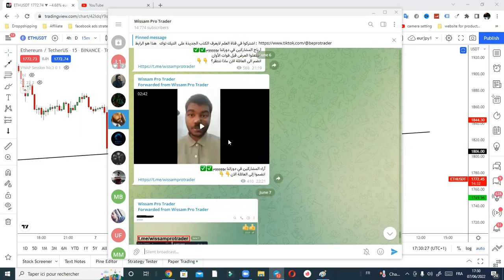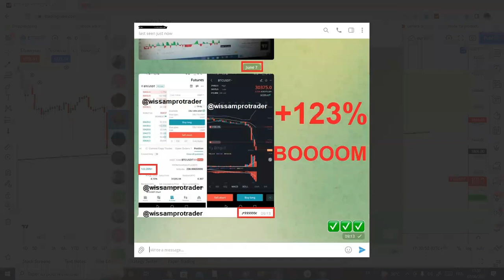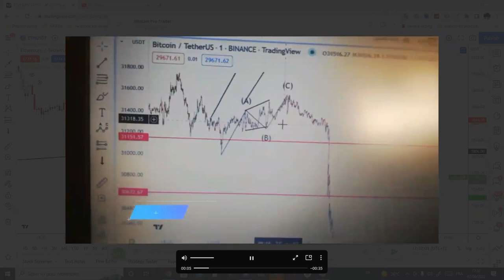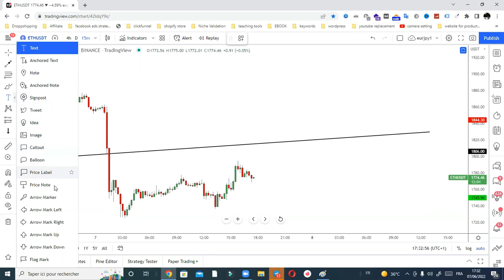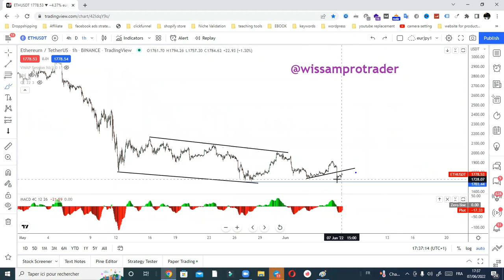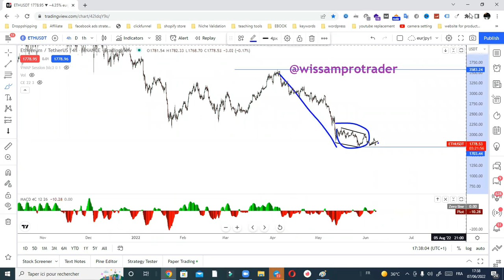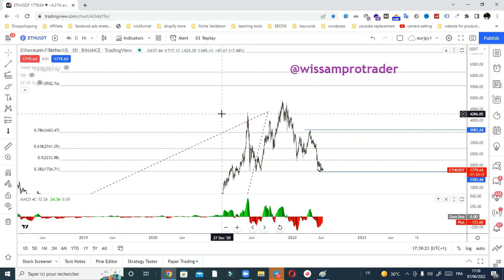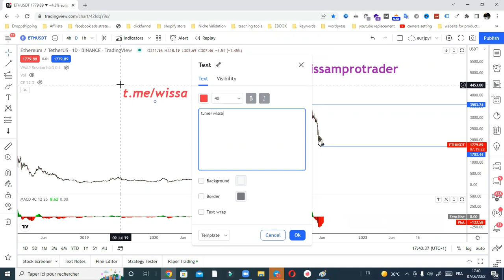توقعات الاثيريوم بالمليمتر بووووووم 🔴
الاثيريوم كما توقعاتنا بالمليمتر بووووووم